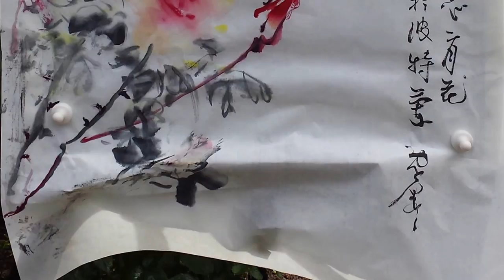Plein Air Watercolor Painting at the Rose Gaden in Portland with Henry Li(2/2)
Online Class http;//ChineseBrushPainting.Ning.com

MATERIALS
Piston Water  Brush A10 & A20
Handbound Rice Paper Stab Binding Books
Unsized Single Xuan
Convenient Ink Cake with Case
Japanese Blue Sumi Ink
W&N Water Colors